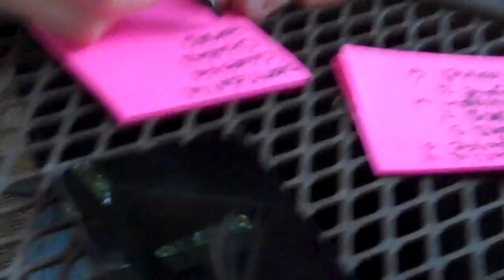Tour Vlog #1 "Texas, Baby" - Ken Pomeroy Music Tour Vlogs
In this tour vlog, we haul on down to Texas to play with the ever-iconic Kaitlin Butts at Gruene Hall. We experienced Buccees, selling merch, a flooded airbnb, street fights, a cat at a yoga cult, and a shape-shifter / possibly Bigfoot.

-Ken & Friends, September 2023